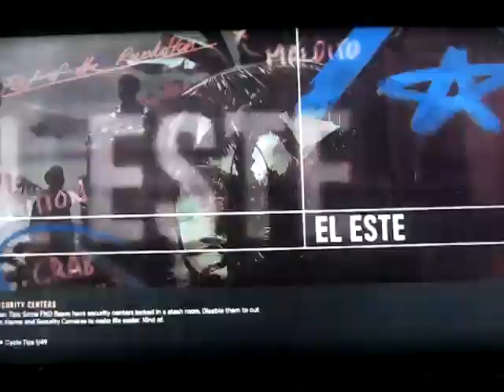Far Cry 6 playthrough part 149: meeting La Moral